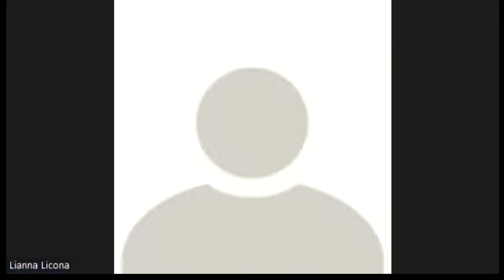Lianna Licona recomienda que la educación vial debería implementarse en las escuelas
La mañana de este miércoles conversamos en Radio Panamá sobre la educación vial, derechos y deberes en el ciclismo con Lianna Licona, quien es coordinadora de la Recreovía de la Alcaldía de Panamá y directiva de la fundación Mónica Licona.